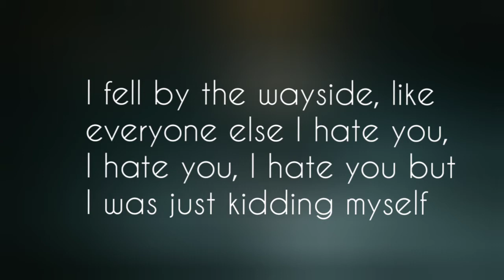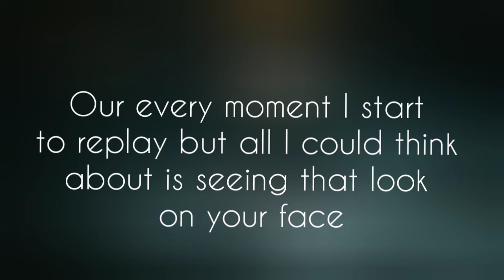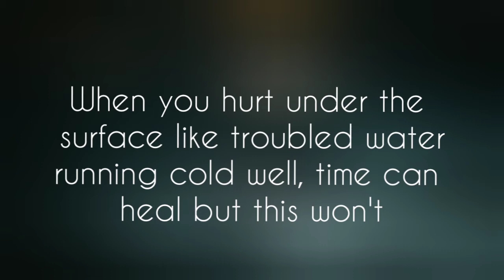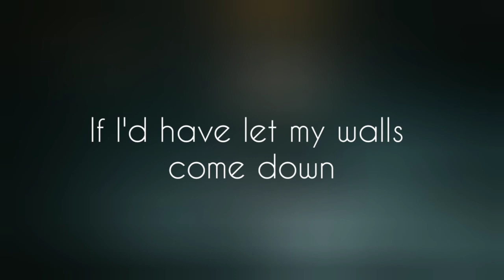"BEFORE YOU GO"|LYRIC VIDEO by Lewis Capaldi